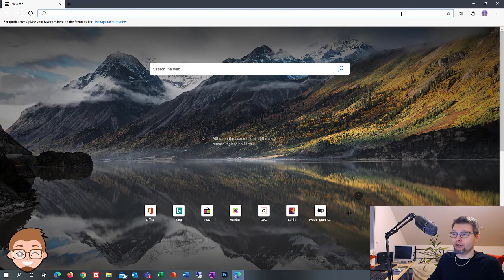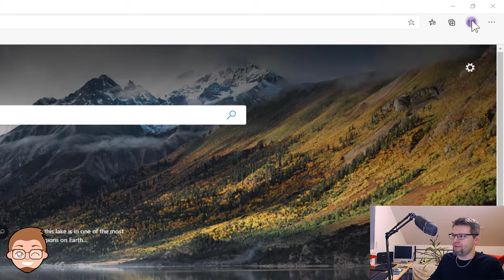Näin voit kirjautua useisiin nettisivuihin eri tunnuksilla kirjautumatta ulos (Edge-selain)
Vinkki: tiesitkö, että Edge- ja Chrome-selaimissa voi käyttää profiileita? Niiden avulla voit
🔐 kirjautua samaan palveluun useilla eri käyttäjätunnuksilla!
🔐 ylläpitää erillistä selaushistoriaa jokaiselle profiilillesi!
👷🏻‍♀️ näppärästi pitää esimerkiksi työ-, koulu- ja yksityisen selauksen erillään!

Ota profiilit käyttöön, tsekkaa video ja opi jälleen jotain uutta!